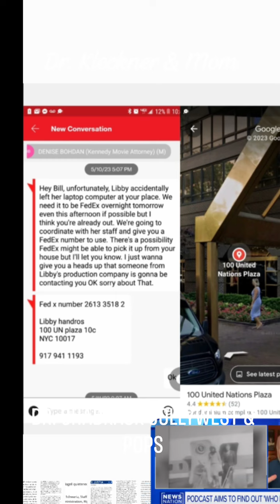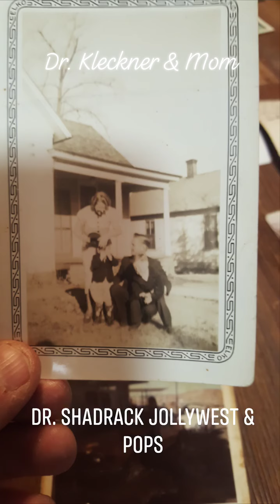Mom and Dr. Kleckner. Pops and Shad aka Jolly West. Kleckner and Jolly Hate Scientology because....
MkUltra and the CIA children that paid the price. The Wolves that killed JFK and many more. Miss Cooper aka Miss Kleckner not a bad shot for Israel or the KGB/CIA. Clay Wolves